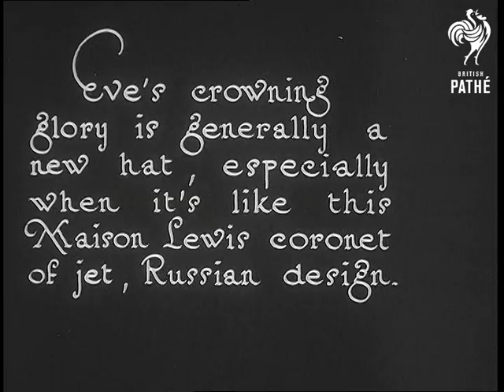Just Hats (1921)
London?  Possible shot in Pathe studio.  c. 1921

Introductory intertitle reads: "Eve's crowning glory is generally a new hat, especially when it's like this Maison Lewis coronet of jet, Russian design."

M/S of woman wearing a rather elaborate hat trimmed with jet beads.  "The crinkly versus the severe brim - which do you like best?  Perhaps the next two fashions will help you."  C/U of fab hat with a zigzag brim.  Second hat not seen - story ends here.
 FILM ID:2743.09